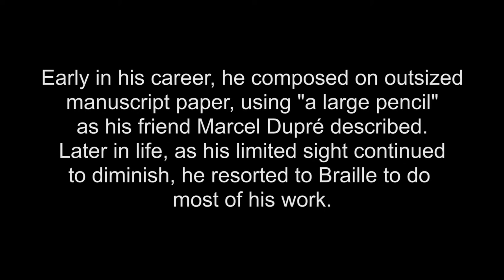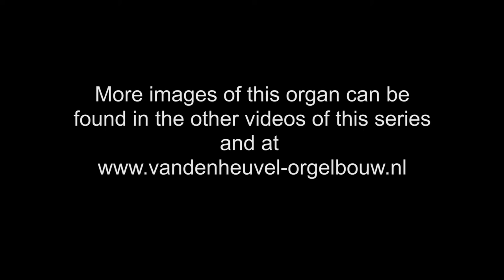David M. Patrick - Katarina Church Series No.2 - Impromptu by Louis Vierne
A recital by David M. Patrick played on the new Van den Heuvel organ at Katarina Church, Stockholm. Illustrated with images showing the organ's construction.